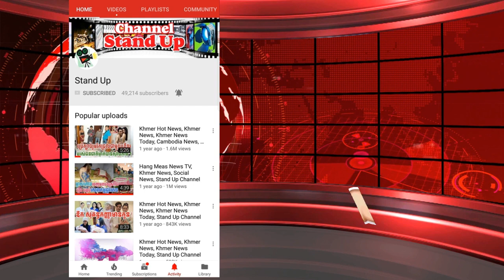​ក្តៅៗ ស្រីស្អាត វីរៈនិច្ច សម្រស់នៅហ្សុីន១០០% ព្រោះម៉ែហាមដាច់ខាត, Khmer News Today, Stand Up